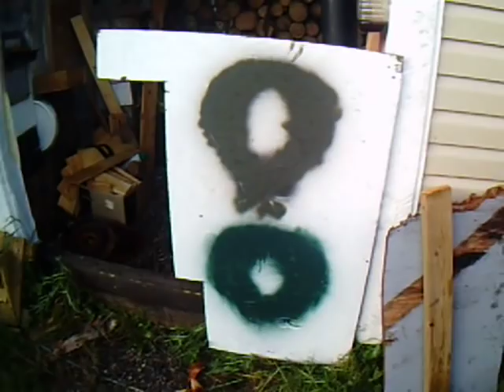nfld moose hunt 2015